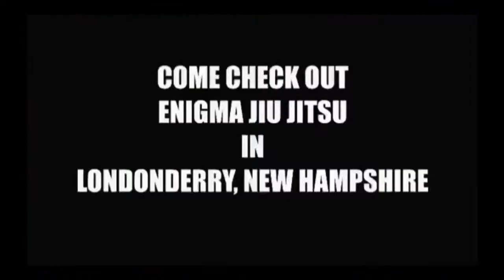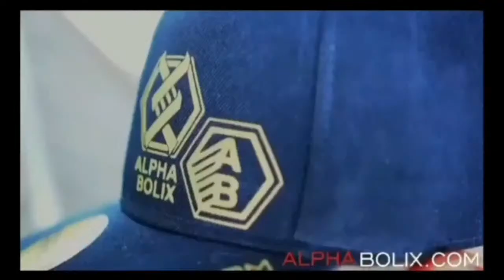The Room Podcast - With Billy Goff, Jon Piersma and Peter Barrett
Tonight in
@the_room_podcast streaming live on YouTube!!!
8:40pm
Billy Goff @billiamgoff talks bellator254 win.
9:00pm
Jonathan Piersma @jonathan_piersma talks CFFC91 pro debut.
9:20pm
Peter Barrett @slippery_pete145 talks UFC256 scrap.
Show starts at 8:30pm on our